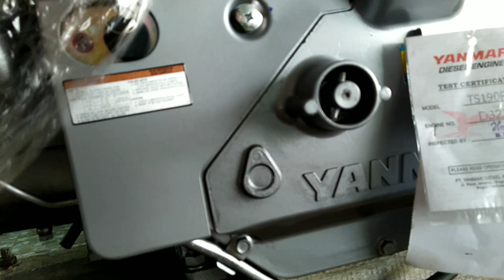TS190 yanmar có đề giá 45 triệu Indonesia 0886356707